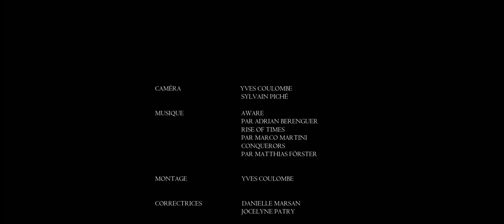Sur la route de nos églises, église Saint-Joseph-de-Soulanges, Les Cèdres, Montérégie.